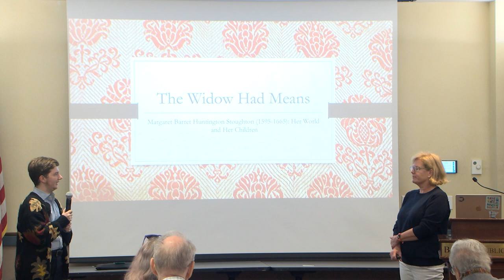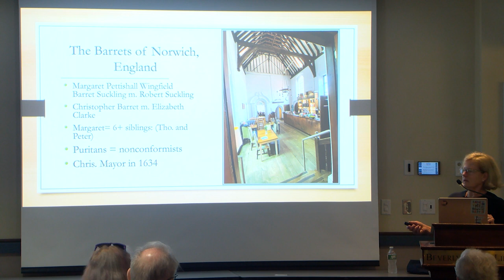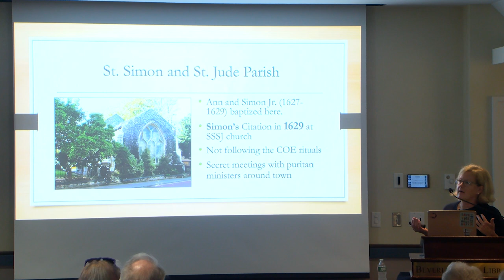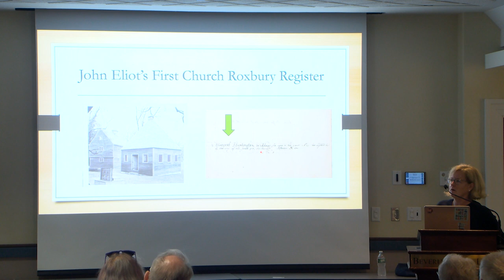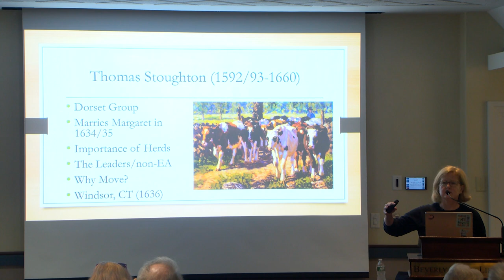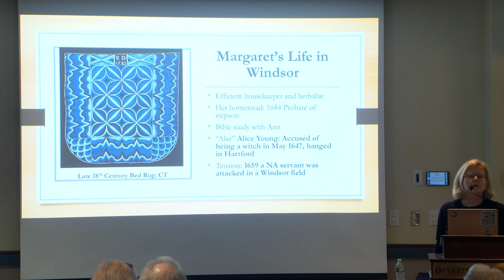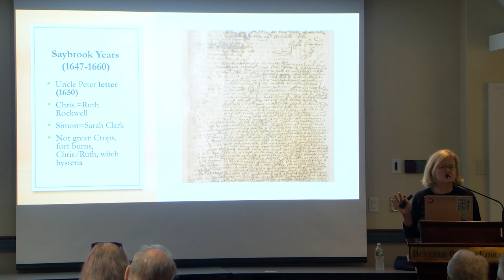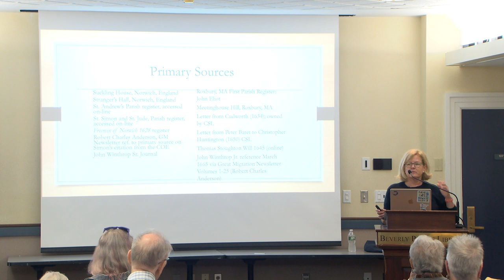Beverly Public Library "Monday Mornings" Series Presents 'The Widow Had Means: Margaret Barrett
Beverly Public Library "Monday Mornings" Series Presents 'The Widow Had Means: Margaret Barrett: Huntington Stoughton Her World & Her Children. 09/23/2024